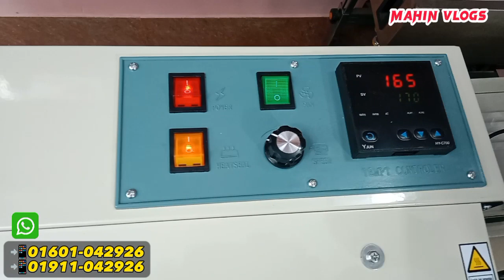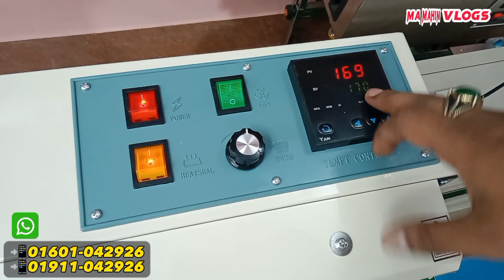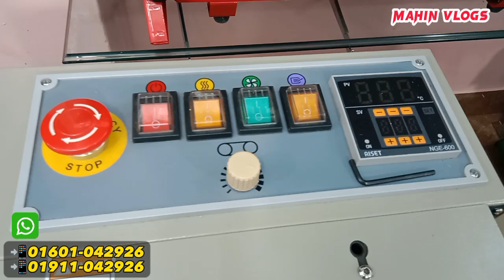প্যাকেজিং মেশিন পাইকারি মার্কেট। চিপস,চানাচুর,আটা,চাউল, প্যাকেটিং মেশিন missionary wholesale market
আজকের ভিডিওতে  প্যাকেজিং মেশিনের সন্ধান দেওয়ার চেষ্টা করেছি, আশা করি আপনাদের অনেকের উপকারে আসবে , আশা করি আজকের ভিডিওটা আপনাদের ভালো লাগবে, ভিডিওটি ভালো লাগলে অবশ্যই একটা লাইক দিয়ে যাবেন, শেয়ার করে আপনার বন্ধুদের দেখার সুযোগ করে দিন |  কোন পণ্যের দাম ও সন্ধান জানতে চান ,কমেন্টে লিখে জানান.

( পণ্য ক্রয় করতে যোগাযোগ করুন )
A machinery 86 Nazimuddin Road Chankarpul Dhaka
call for order = 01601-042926 / 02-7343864
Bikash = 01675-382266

1️⃣সারাদেশে কুরিয়ার-কন্ডিশনে পাইকারি বিক্রয় করা হয়।
2️⃣অর্ডার কনফার্ম করতে পাঁচ শত টাকা বিকাশ করে বাকি টাকা ট্রান্সপোর্ট/কুরিয়ার এজেন্সি থেকে প্রডাক্ট বুঝে নেয়ার সময় পরিশোধ করুন।

বিশেষ সতর্কীকরন:
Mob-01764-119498